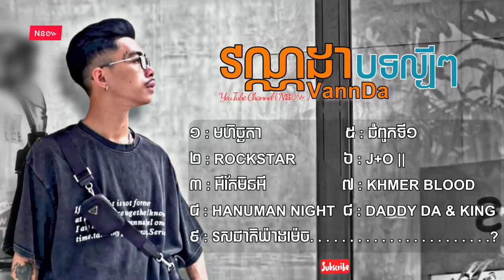វណ្ណដា VANNDA | បទពីរោះល្បីៗ | មហិច្ឆតា - អីតែមិនអី